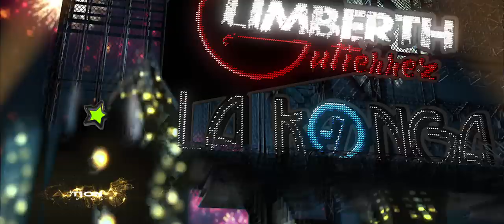Limberth Gutiérrez y La Conga - Mentiras (adelanto)